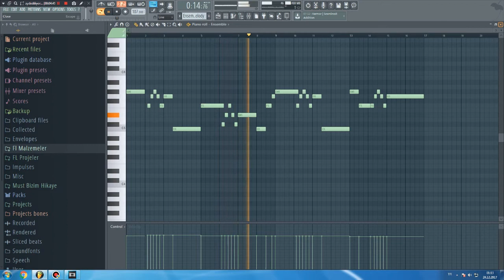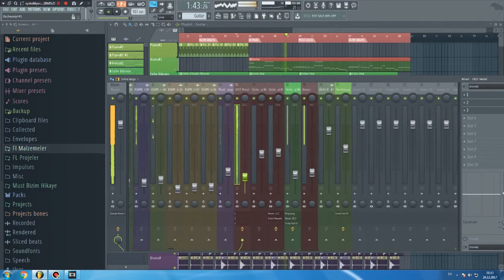Bizim Hikaye Duygusal Müzik (FL Studio Remake)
Tüm Parçalar / All Tracks
Soundcloud.com/mustblack